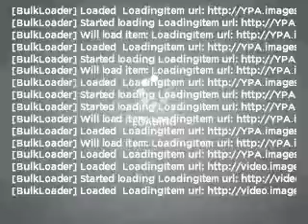2005 Nissan Quest - Lawrenceville GA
Year: 2005
Make: Nissan
Model: Quest
Trim: 3.5 SL
Engine: 3.5 liter 6 cylinder 24 valve
Transmission: 5-Speed Automatic
Color: Red
Mileage: 73678
Address:
2875 University Parkway